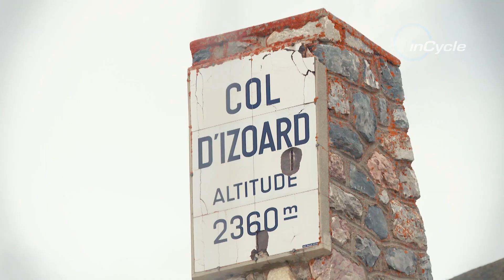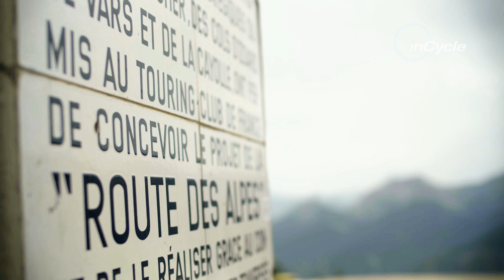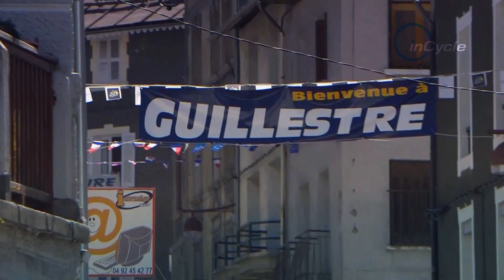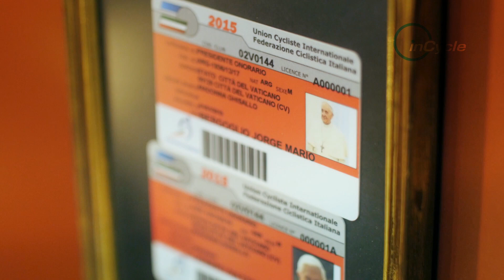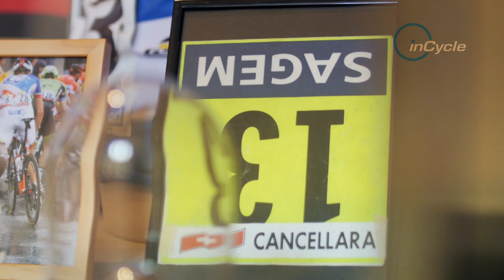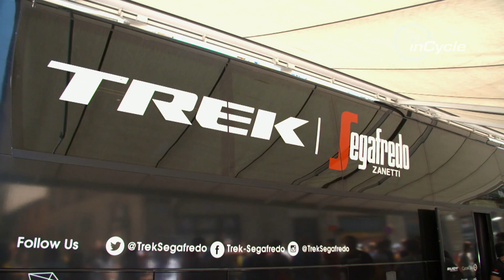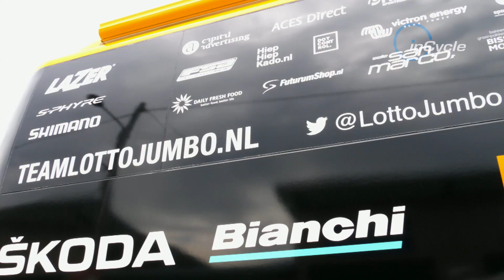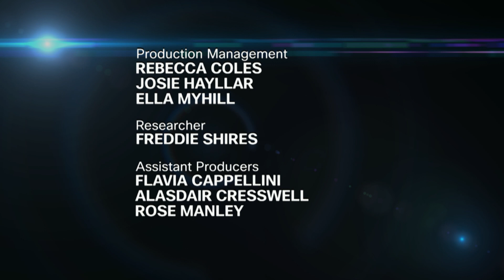inCycle: Col d’Izoard at la Course